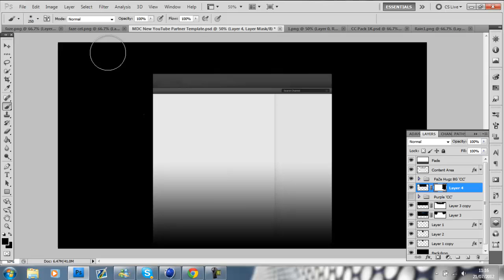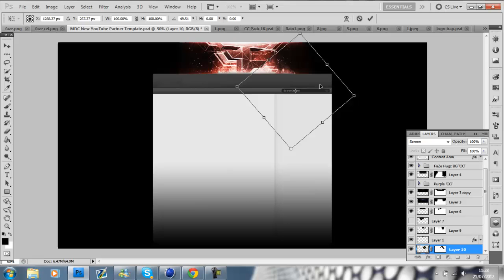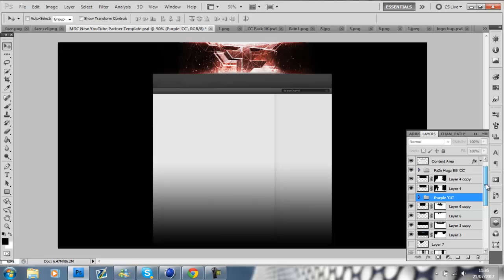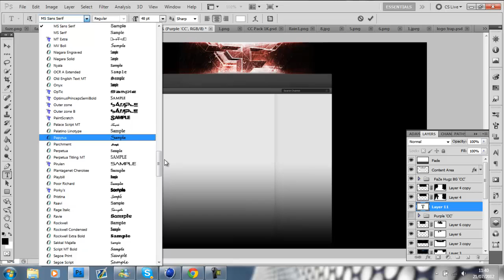Speedart #13 | FaZe Hugz contest entry | Background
Real Time- 32mins

Hey guys 10 likes for being active? i really hope i place in this contest and show some support by liking and commenting on it!